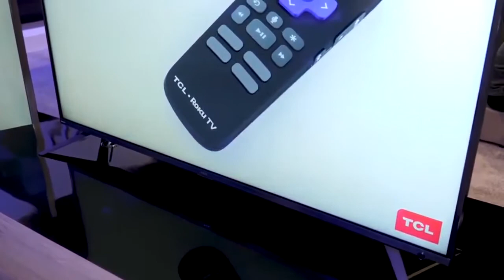TCL 6 Series 4K TV From CES 2018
Welcome  — MiDesign

| Links SPACE |

1►

| CONGRATULATION !!! |
                                     || Tes Cadeaux Sont ICI!

► Beauty of mother nature Ultra HD 4K Wallpapers 3840x2160 (GC) DOWNLOAD